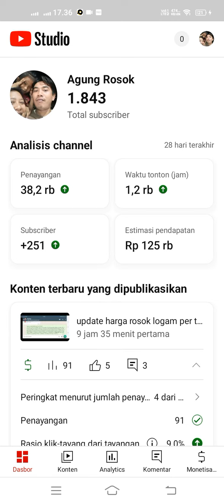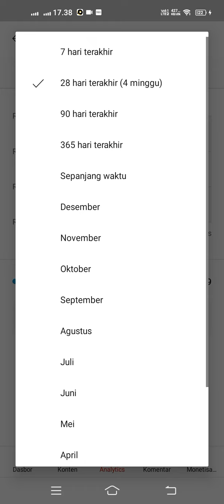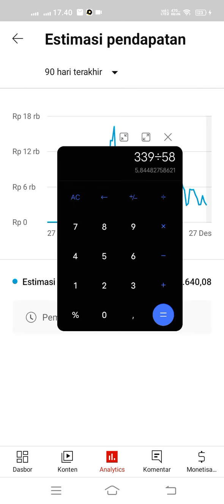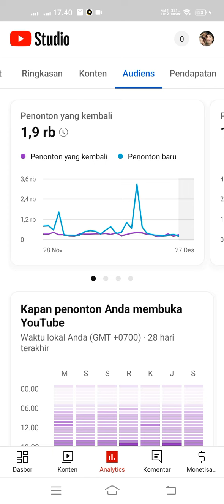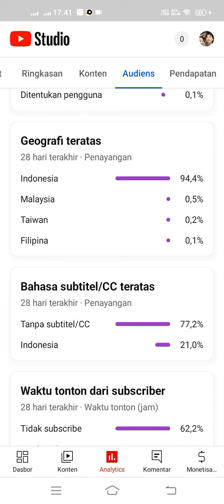penghasilan YouTube pemula hari ke 58 setelah monetisasi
gaji youtuber pemula agung rosok elektronik